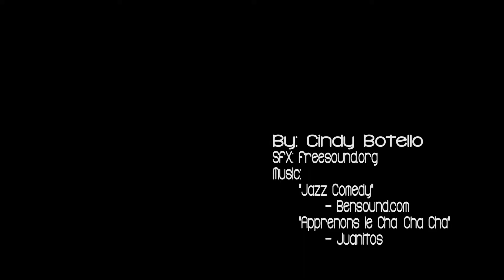The Pickle-ing -- Cindy Botello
Looks likes you're in. a pickle.